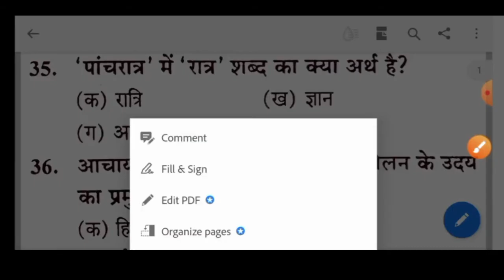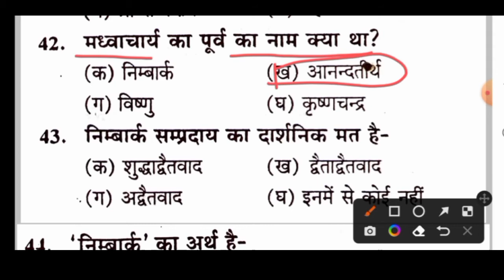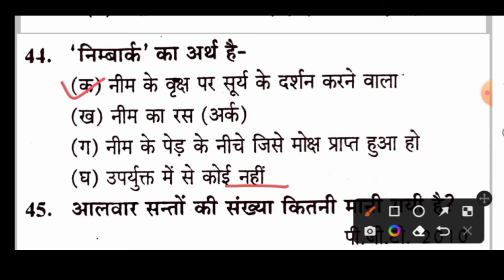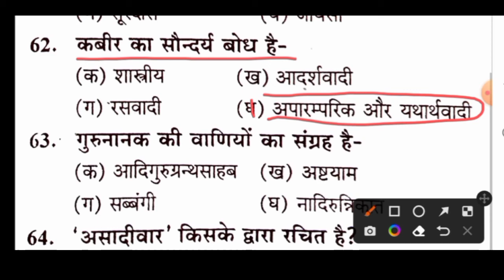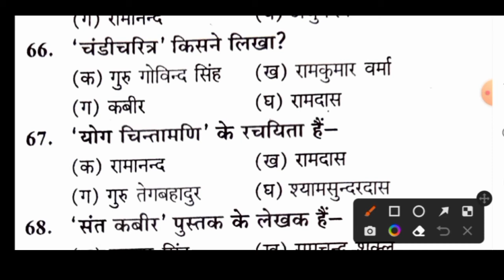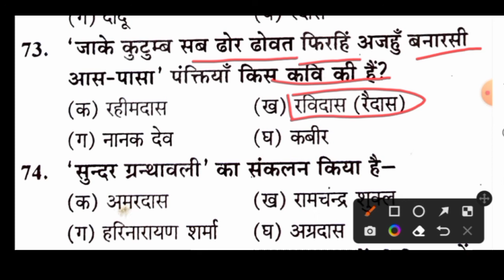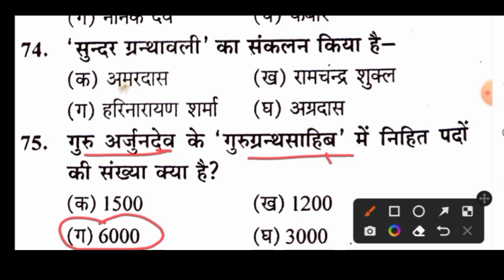निर्गुण काव्य प्रश्न 02 ।।भक्तिकाल हिंदी साहित्य।।TGT PGT LT EXAM